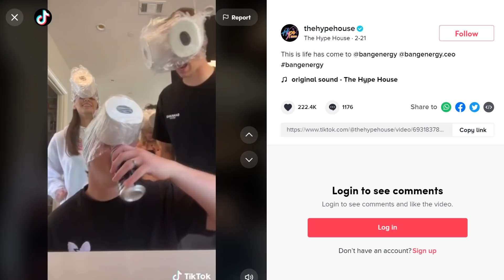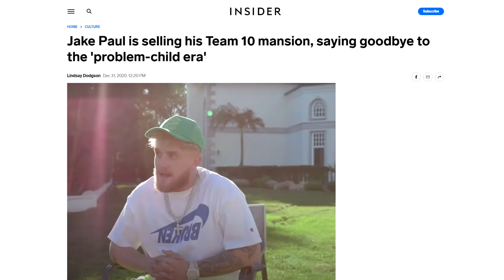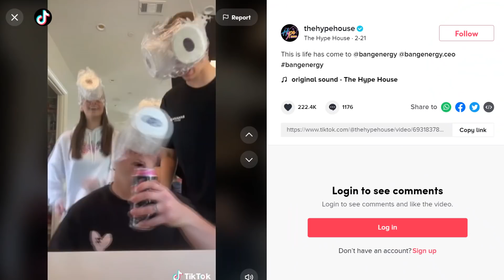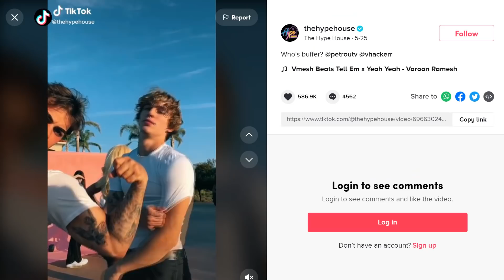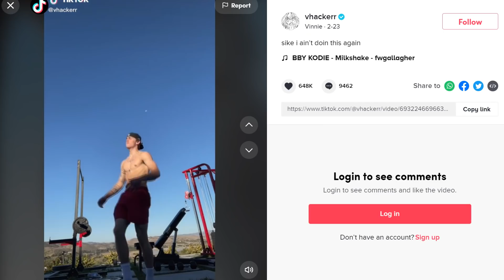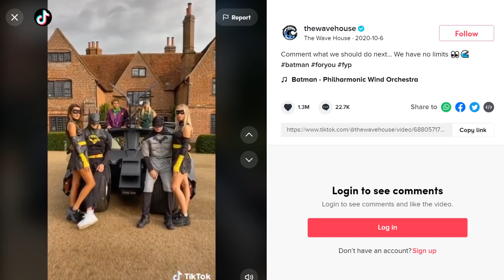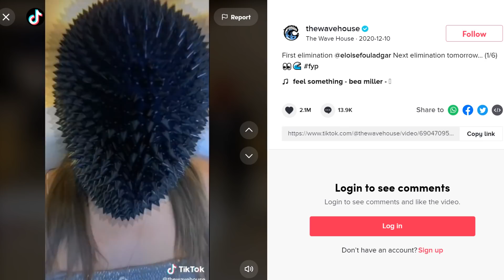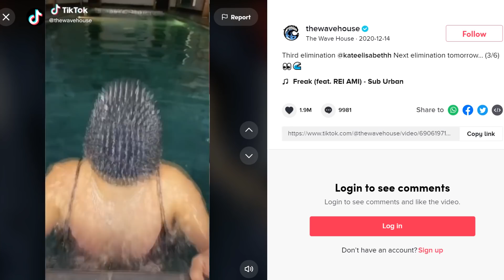Influencer Houses are the WORST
The Tik Tok Hype House, Wavehouse and Team Ten House featured in this video.

I hold multiple academic Sports Science Degrees, additional fitness certifications and endless Dad jokes.
I do not sell any courses or services and I do not take any paid sponsorships.